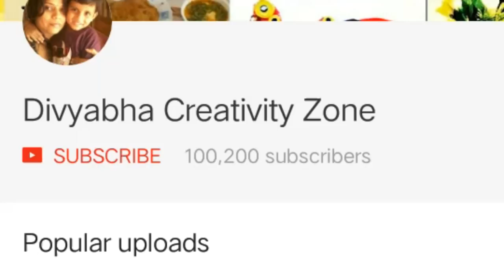18 karva chauth thali karva puja samagri decorated karva thai with chalani on amazon with price2018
Hello Friends
18 karva chauth thali karva puja samagri decorated karva thai with chalani on  amazon with price2018